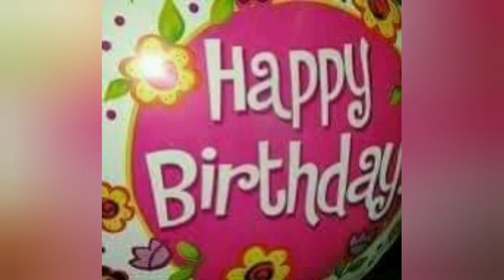WE YOUR CHILDREN IN DIASPORA CELEBRATE YOU MAMA(Happy birthday to Febsquare tv mum)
Febsquare tv#mum birthday
Friends join us in to celebrate this beautiful soul,our adorable  mama who love and cares for everyone once again happy birthday sweet mamayoyo